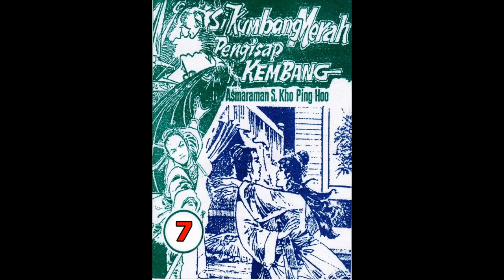Seri Cerita Silat SI KUMBANG MERAH PENGHISAP KEMBANG JILID 7